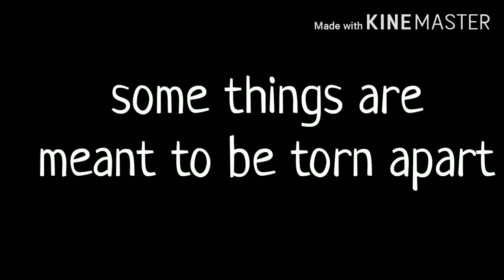Past hero academy student's react to tiktok's and meme